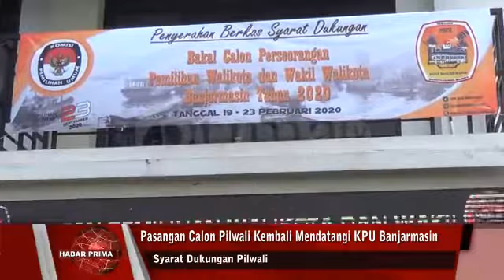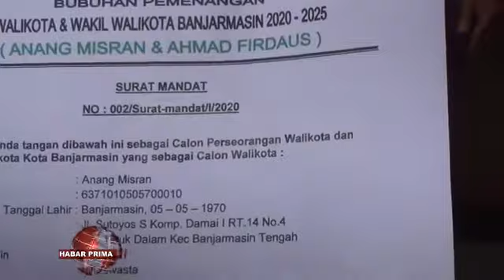BALON ANANG MISRAN HIDAYATULLAH WAN AHMAD FIRDAUS LENGKAPI LAMPIRAN DOKUMEN DUKUNGAN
Pasangan Bakal Calon Persaurangan Anang Misran Hidayatullah wan Ahmad Firdaus memenuhi janjinya untuk melengkapi lampiran dokumen dukungan dengan kembali mendatangi KPU Banjarmasin di Jalan Perdagangan Banjarmasin Utara/ jelang tengah hari Minggu 23 Februari 2020//  Sedangkan berkas syarat dukungan nang sempat dikembalikan itu/ kali ini kembali diantar dengan dilengakapi lampiran nang wajib diserahkan yaitu/ B.1.1. KWK wan B.2 KWK// Sebanyak 38.979 syarat dukungan tersebut/ diterima langsung Ketua KPU Banjarmasin – Rahmiyati Wahdah bersama komisioner lainnya dengan disaksikan Komisioner Bawaslu Banjarmasin//